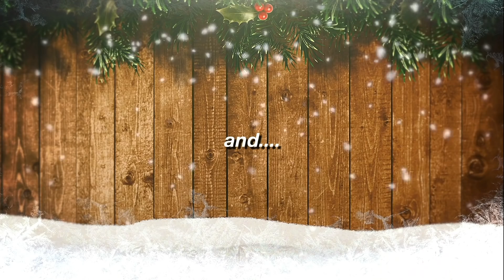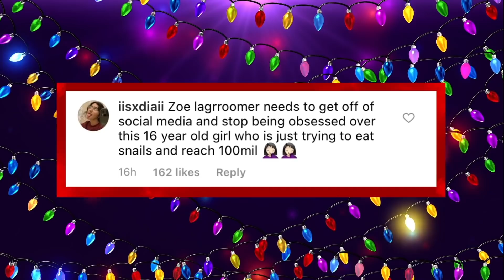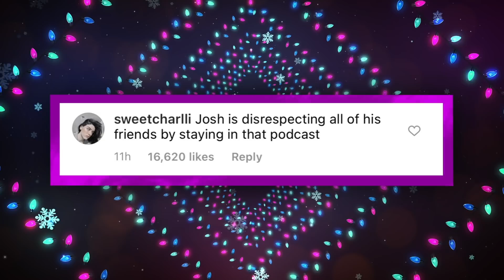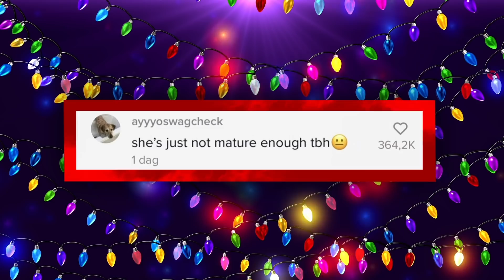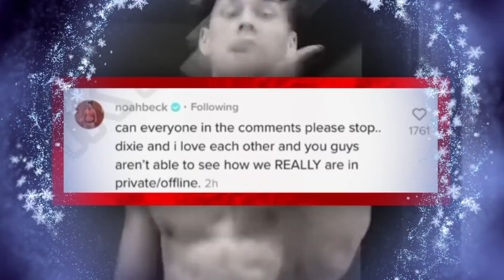Charli D'amelio CALLED OUT By Zoe Laverne FOR THIS?!, Addison ATTACKED By Trisha, Dixie HATES Noah?